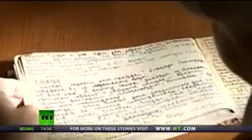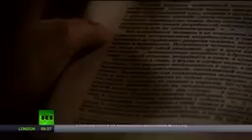Leningrad Siege reflections RT Documentary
First-hand accounts of the siege of Leningrad (now St. Petersburg), during World War II, which lasted 872 days (8 Sep. 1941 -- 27 Jan. 1944). More than 1.5 million civilians died as a result of incredibly heavy bombing, starvation or extreme cold. The death toll peaked at 150,000 a day, individual daily food consumption was limited to around 125 grams of bread. Unimaginable deprivation and suffering retold by those who lived through it, including the contemporary diary of a young woman whose moving journal tells a personal story of loss, resilience and survival...